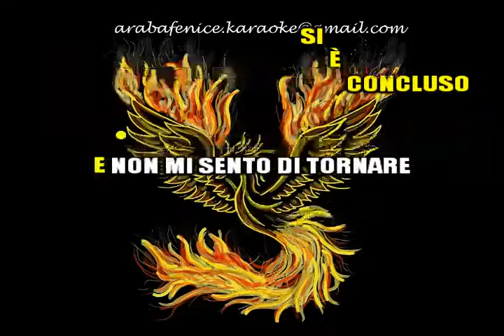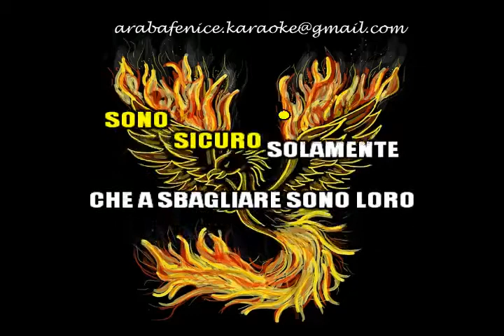Pierangelo Bertoli SROTOLANDO PAROLE devocalizzato per KARAOKE DEMO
Tenere conto che Araba Fenice Karaoke è nata per aiutare gli animali randagi, quindi
in cambio della base si richiede gentilmente una piccola donazione, A IMPORTO LIBERO, che verrà utilizzata per acquistare cibo e farmaci (gli acquisti sono comprovati da foto sia dei prodotti che dello scontrino).
Se non si desidera fare un'offerta economica, va benissimo anche l'invio di crocchette/croccantini tramite corriere GLS, SEDE DI VITERBO tel. 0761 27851- fermo deposito. (OVVIAMENTE AVVISATE VIA EMAIL O IN UN COMMENTO, o non saprò della spedizione)
Grazie a chiunque vorrà contribuire.